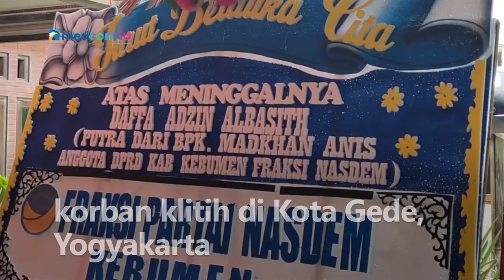Duka Orang Tua Korban Klitih di Yogyakarta, Puryani: Daffa Itu Anaknya Rajin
Suasana duka masih menyelimuti keluarga korban klitih di Kota Gede, Yogyakarta yang berada di Desa Lemahduwur, Kebumen. Kediaman Anggota DPRD Kebumen Fadkhan Anis tak henti-hentinya didatangi pelayat dan karangan bunga setelah putra ketiganya Daffa Adzin Albasith yang menempuh pendidikan di Yogyakarta meninggal dibacok orang tak dikenal pada Minggu (3/4) dini hari. Korban dianiaya saat hendak pulang ke rumah kost usai membeli makan untuk sahur.